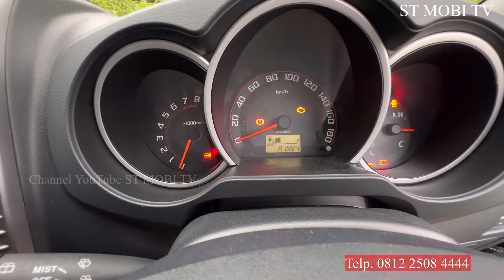READY STOK MOBIL SIAP LEBARAN !!!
RUSH G Matic 2015